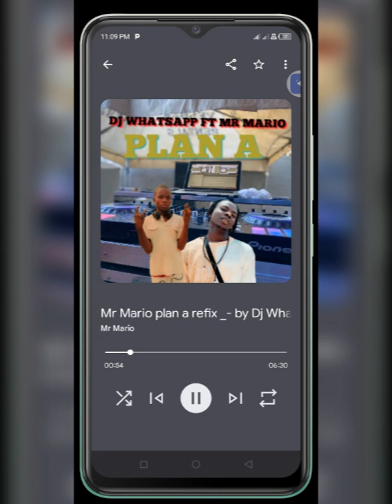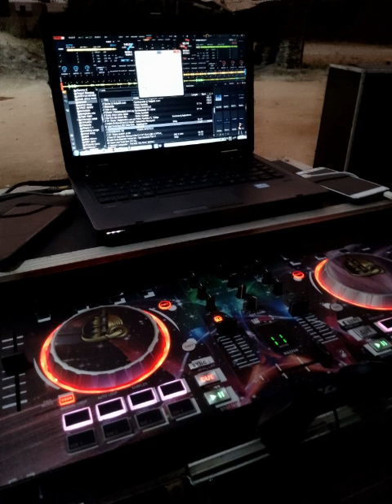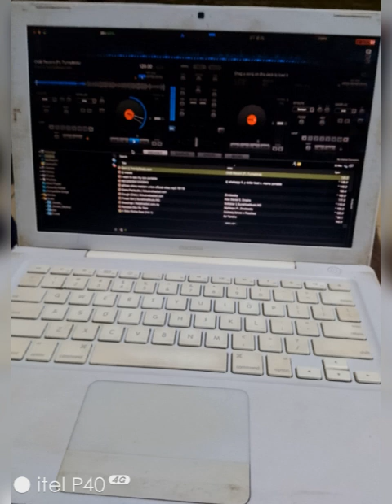Mr Mario Plan A - Refix _- by Dj Whatsapp